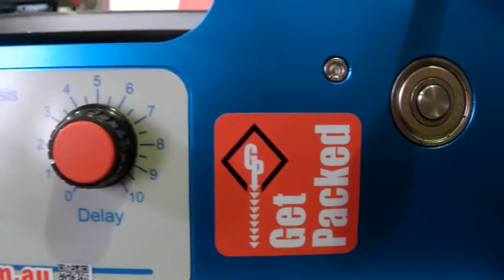PackMATE Bottle labeller for label application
Bottle labellers are a great way to quickly apply labels to round bottles or tubs.